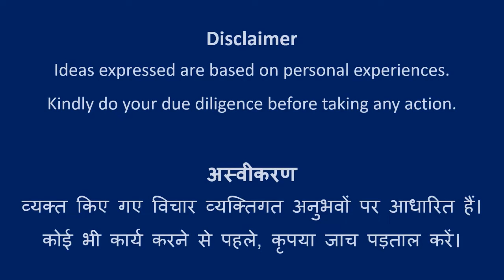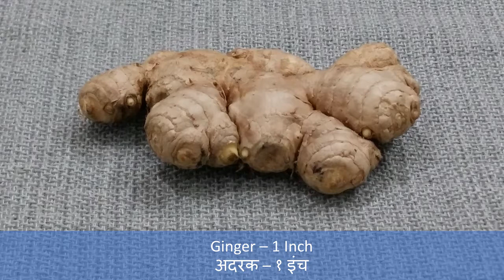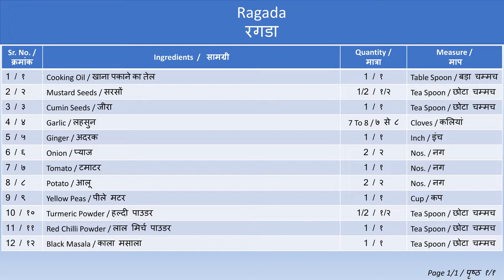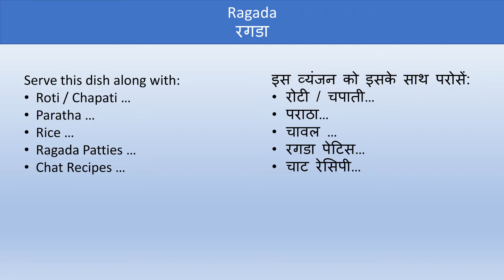Ragada / रगडा | Cooking Recipe | Abhivyakti Creations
Ragada is one of the most favorite of all dish. It is mostly used in preparation of Chat related recipes.

Happy Learning!